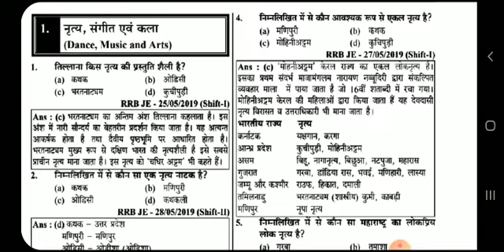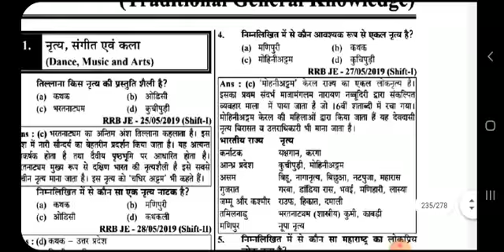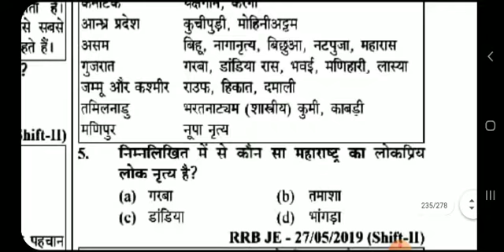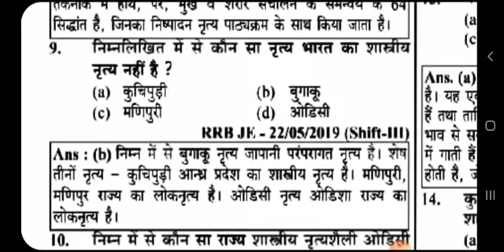💯Dance.Music.Arts नृत्य संगीत एव कला,👉Important for SSC.NTPC.RRB.JE.SI.POLICE.ALP.group D💥